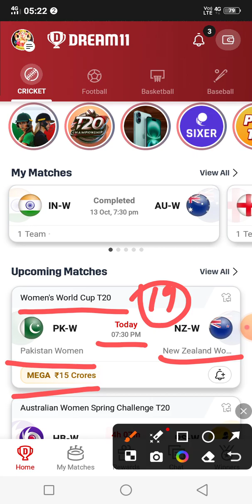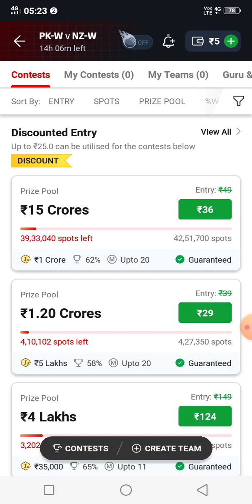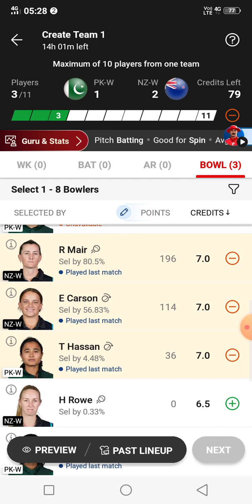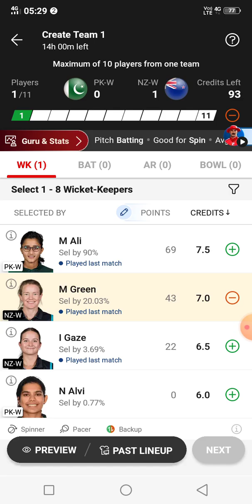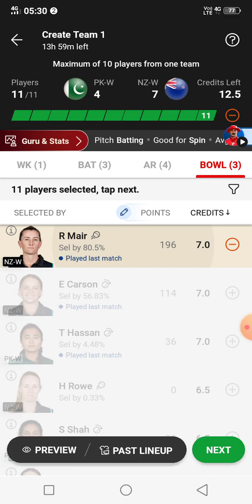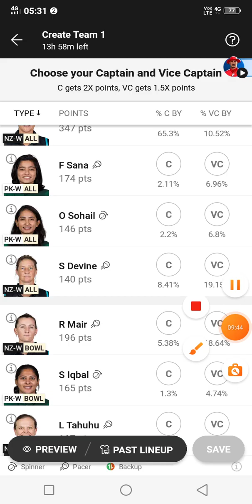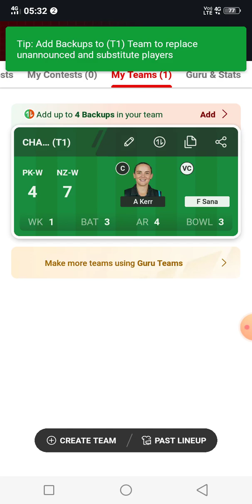PK-W vs NZ-W Dream11 Production || PK-W vs NZ-W Dream11 Team || PK-W vs NZ-W Dream11Today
PK-WvsNZ-WDream11Production
PK-WvsNZ-WDream11Team
PK-WvsNZ-WDream11Today